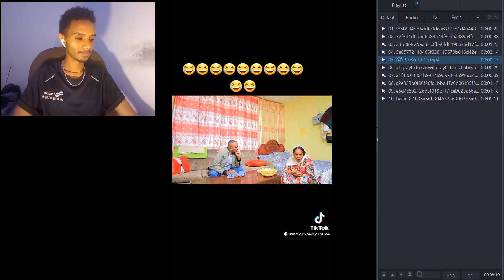🔴ጉድ ስምዑ! እየሱስ እየ ዝበለ ኬንያዊ ኣብ ሓደጋ ኣለኹ ይብል | Dj ጃብር ናይ ሓዳሽ ናይ ሳዕስዒት ስታይል | adu blina | neshnesh tv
የሕዋት እዛ ሓዳሽ ቻነል Kb Fun Hub ትብሃል ሳብስክራይብ ብምግባር ፋሕ ፍንጭሕ ፍስሕስሕ ዘብሉ መደባት እኔዉና ብጾት እና በጃኩም ሳብስክርይብ እናገበርኩም እሺ፡፡

new eritrean and tigray tiktok | Jhon black | Jedida | edris jebena | gere emun
eritrean tiktok dance
tigrigna funny tiktok
Eritrena tiktok live
TEFETAWI TALKSHOW
adu blina